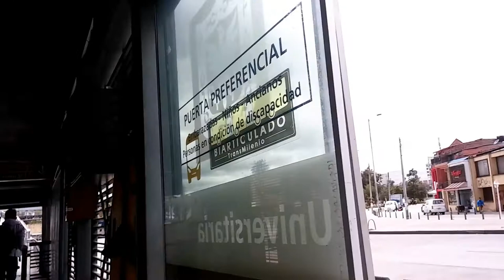Esperando El Bus | Look My Life